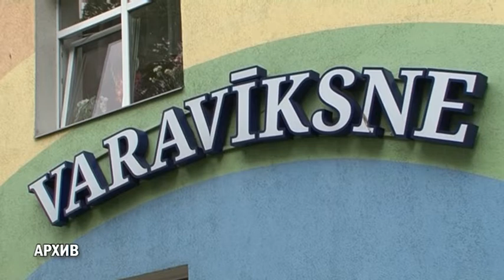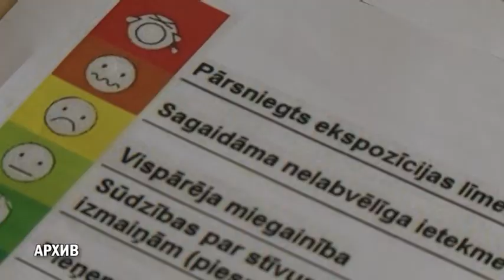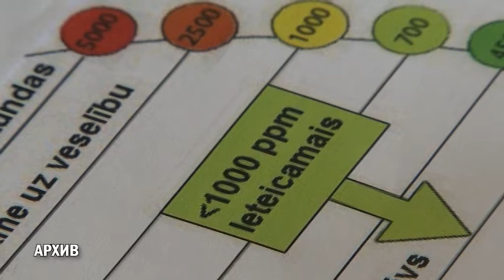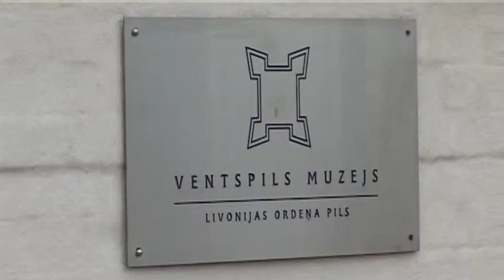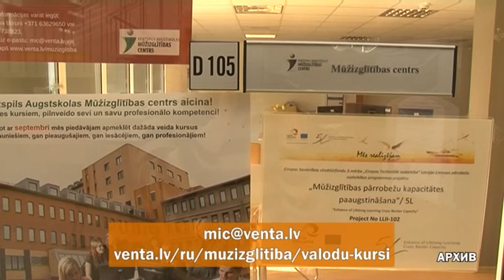Взгляд из Вентспилса 18.01.2021